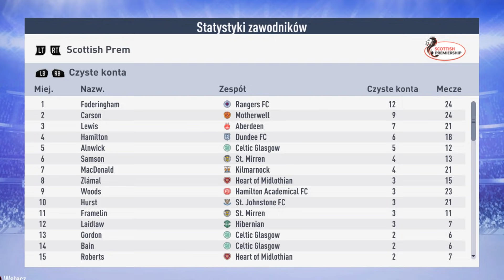FIFA 19 - Tej siły już nie powstrzymacie! - Kariera Tolka Bannana #6